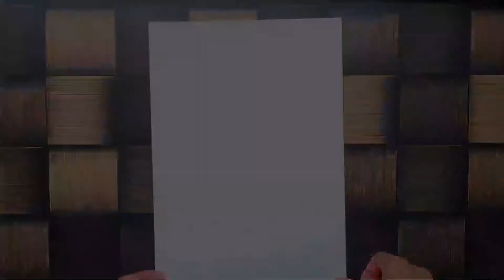Sonu sood drawing in 2021 | pencil sketch | shuvro arts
pencil I use
paper Iuse
blending stump
eraser i use
tripod i use